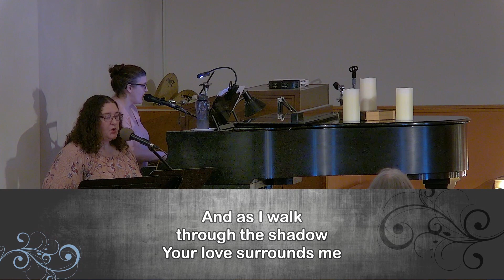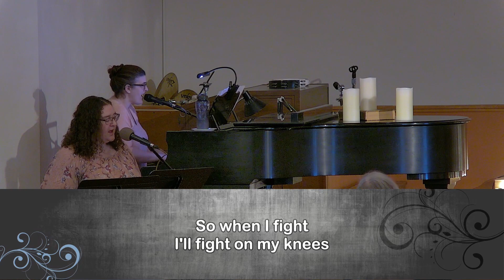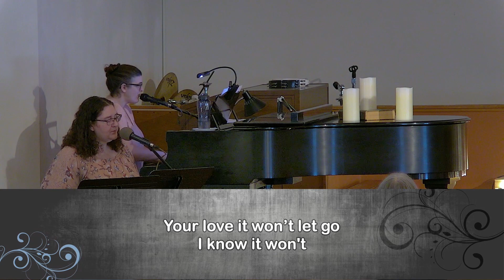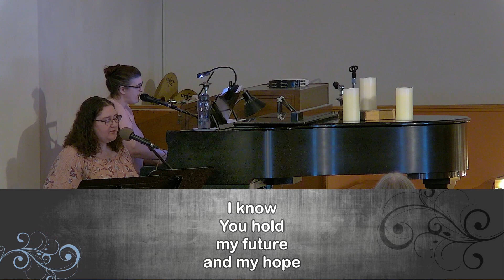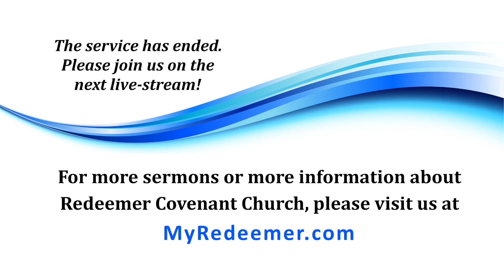"Just A Reminder" Bill Anthes 8-13-23